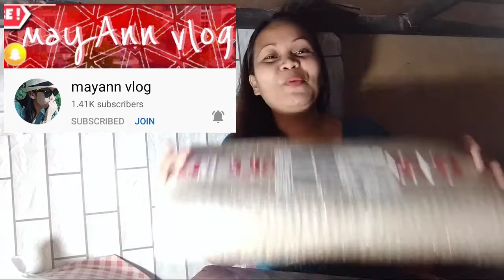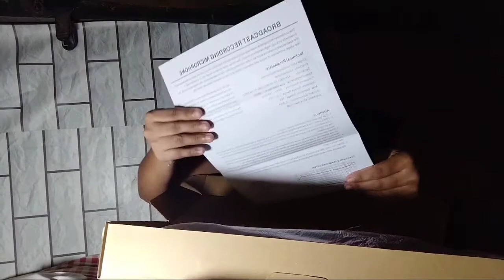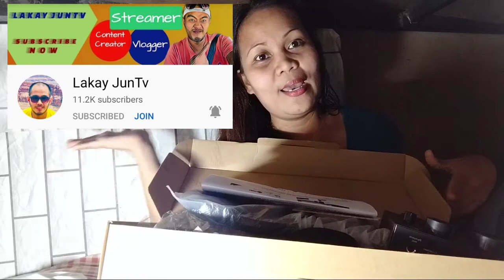Unboxing V8 From My Generous Sponsor Mayann Vlog